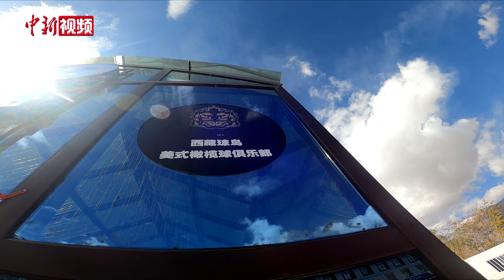西藏首支藏族美式橄榄球队：想打破骑牦牛、射箭的刻板印象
今年，西藏琼鸟美式橄榄球队在中国华美橄榄球联盟（CNFL）全国联赛的一场比赛上首次亮相，这也是联盟中第一支少数民族球队。

在距离“超级碗”举办地一万二千多公里外的拉萨，这群从十七八岁的高中生到四十多岁已工作多年的年轻人，正在初冬的拉萨河边训练，为下一个赛季做准备，擒抱、冲撞、跑位……，他们组成了多元化西藏、也是跟世界紧密链接的西藏的一道亮靓风景线。